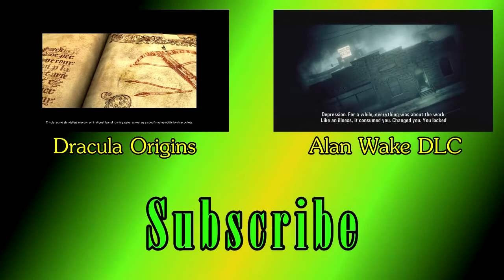Let's Play Rainbow Six Vegas 2 Part 20 What did you do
No serious, what the F#$K did you DO???